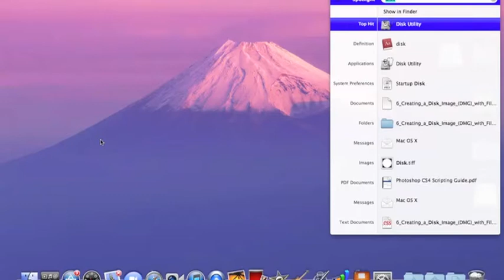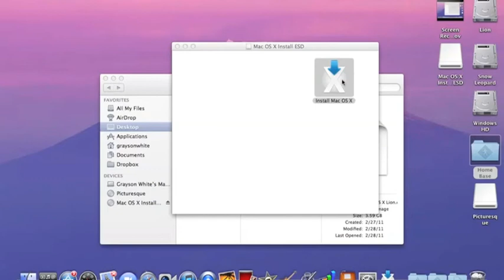How to Install Mac OS X Lion on a Different Hard Disk